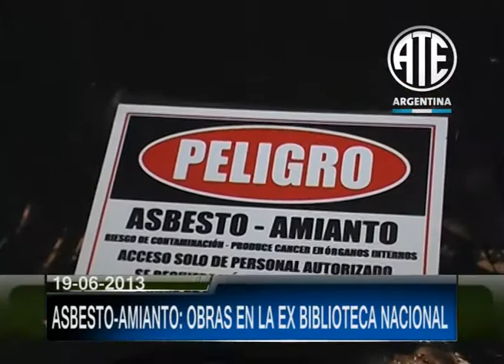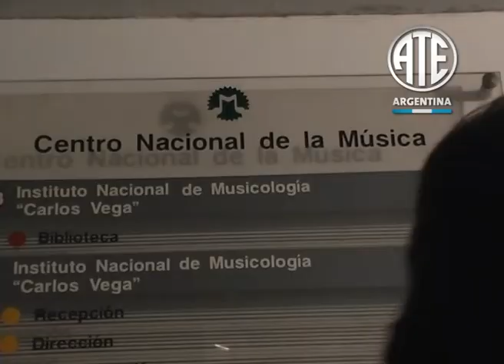19-06-2013 ASBESTO/AMIANTO: OBRAS EN LA EX BIBLIOTECA NACIONAL